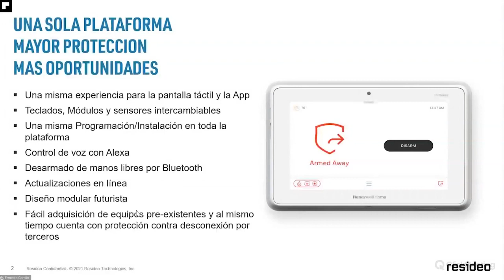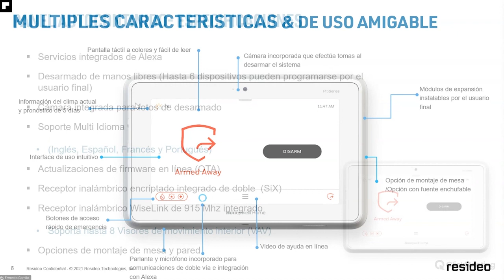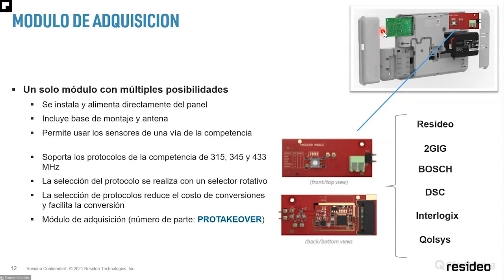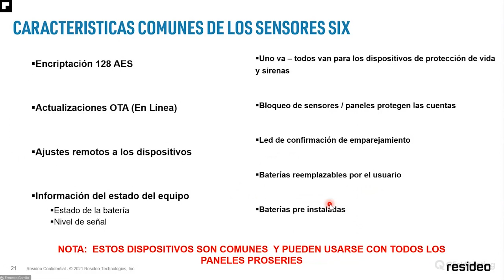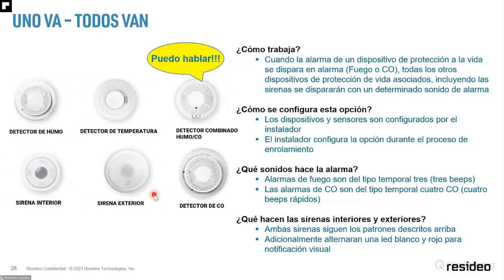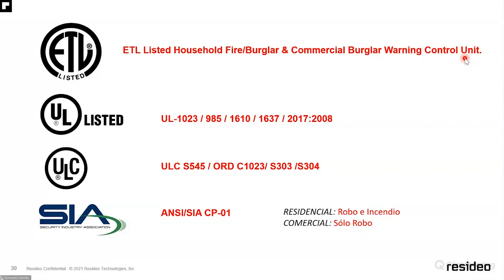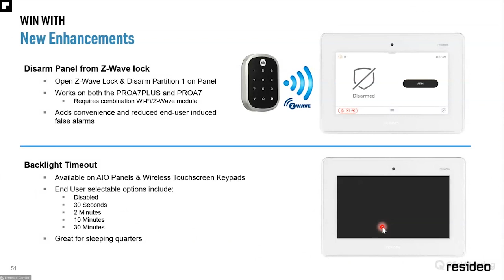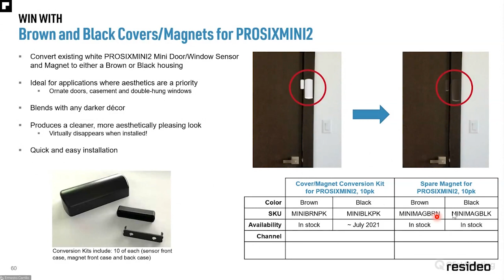Plataforma Proseries Resideo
Sistema inalámbrico de fácil operación, programación y puesta en marcha